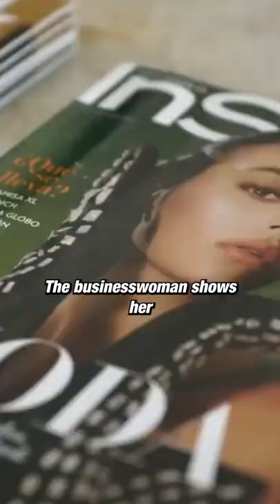Cristiano Ronaldo Is Dating A NETFLIX Star | Clutch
After scoring a hat-trick for the Manchester United on Old Trafford in 2022, Cristiano Ronaldo became the all-time top goal scorer in the history of men’s football. The footballer is used to winning trophies and individual awards, but his greatest achievement might be his long-term relationship with the Netflix “I am Georgina” star, Georgina Rodríguez.